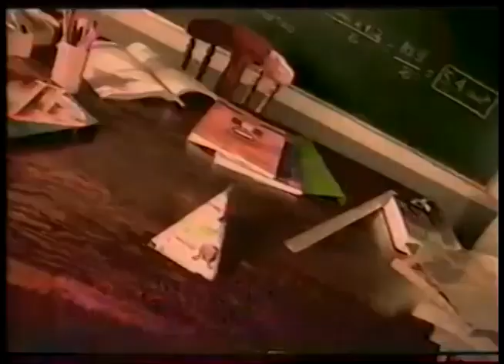Comerciales mexicanos: Boing 2000